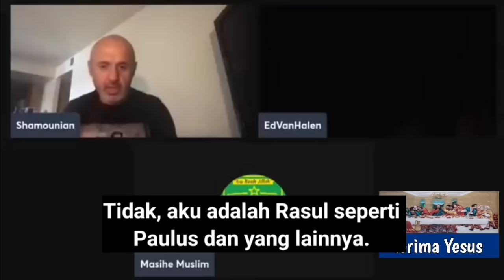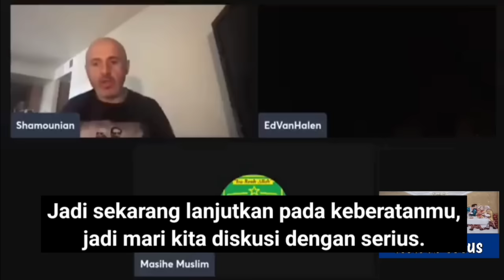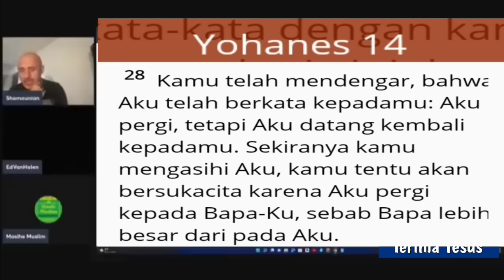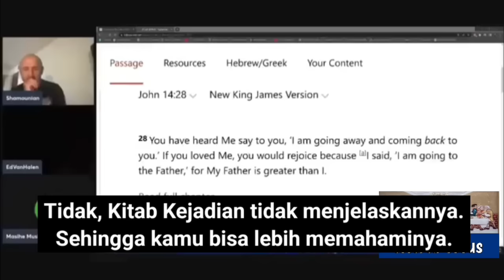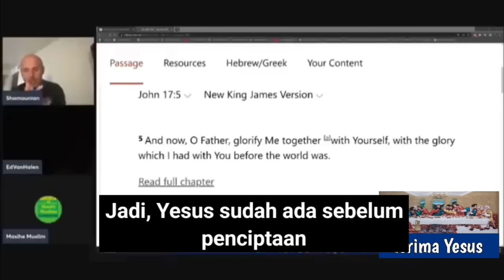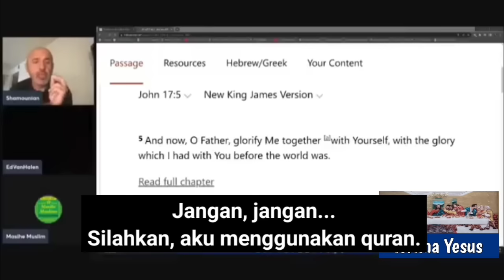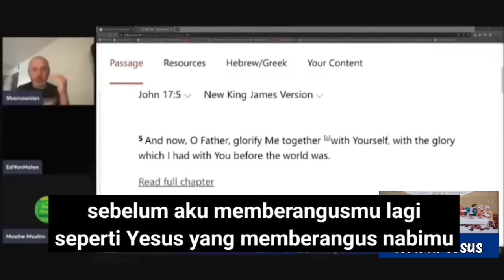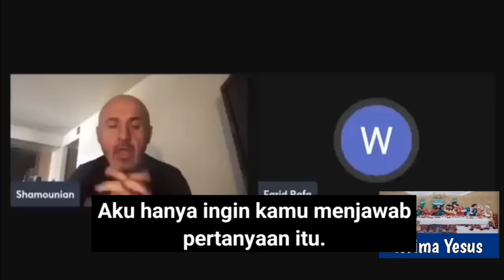Sam Shamoun MENGHANCURKAN 2 Penggemar Zakir Naik Terkait Yesus Sebagai Tuhan [Debat]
Sam Shamoun Subtitle Indonesia Debat Dengan 2 Uclim Penggemar Zakir Naik.

Jika Anda ingin berdiskusi / berdebat dengan Sam Shamoun, buka Channel YouTube-nya dan komentari videonya buat permintaan Anda (pilih topik) & dia dapat mengaturnya dari sana: